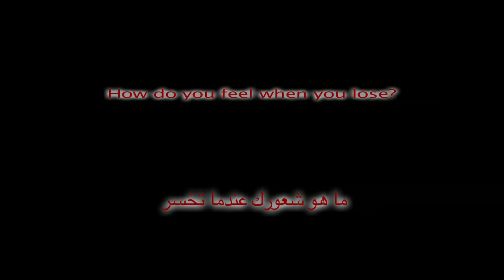MESAT 2011 film trailer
MESAT 2011 är en film som gjorde av regissören Feras Saleem den 7 juni 2011.